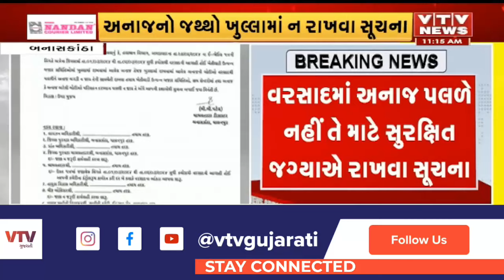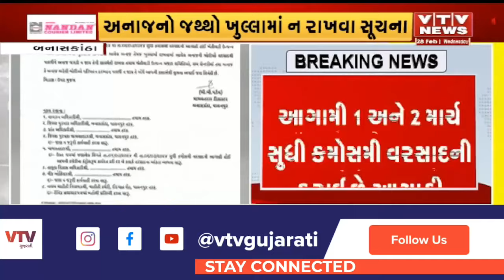માવઠાની આગાહીને લઈને બનાસકાંઠા જિલ્લાના માર્કેટ યાર્ડ એલર્ટ, જિલ્લાના માર્કેટ યાર્ડોને અપાઈ સૂચના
હવામાન વિભાગ દ્વારા બનાસકાંઠા જિલ્લા માં  કરવામાં આવી છે કમોસમી વરસાદ ની આગાહી.1 માર્ચ થી 2 માર્ચ સુધી વરસાદ ની આગાહી કરવામાં આવી છે .બે દિવસ વરસાદ ની આગાહી ને લઇ જિલ્લા નાં માર્કેટ યાર્ડો ને ચેતવણી આપવામાં આવી છે.માર્કેટ યાર્ડ માં ખુલ્લા માં અનાજ નો જથ્થો રાખવો નહિ તેમજ .અનાજ નો જથ્થો વરસાદ થી બગડે નહિ તે માટે સુરક્ષિત જગ્યા એ રાખવા સૂચના આપવામાં આવી છે.ડિઝાસ્ટર મામલતદાર દ્વારા પત્ર લખીને જિલ્લા નાં  માર્કેટ યાર્ડ ને જાણ કરાઇ છે.